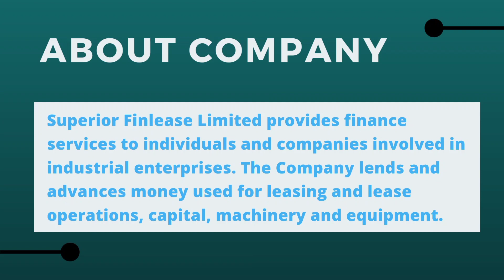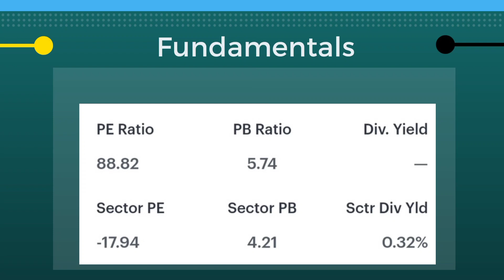Split Dhamaka🔥10 शेयर 100 पे शेयर फ्री | latest share split news | upcoming stock split in 2022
Hi, this video is upcoming stock split in
January 2022 in share market Nifty sensex.

Related queries-
Best stock stock,
Upcoming stock stock,
split shares latest news,
Bonus paying stock,
split shares in January 2022,
Stock market hindi,
Upcoming stocks split 2022,
Stock split example in india,
Stock split benefits,
Stock split bse,
Stock Split nse,
Recent stock split,
Latest stock split,
Share split,
Stock split 2022